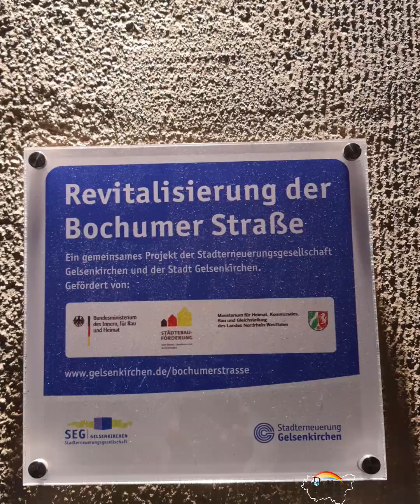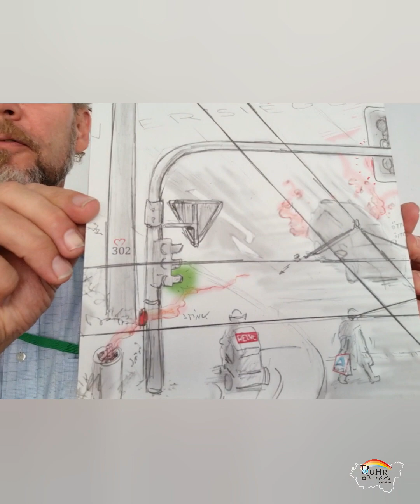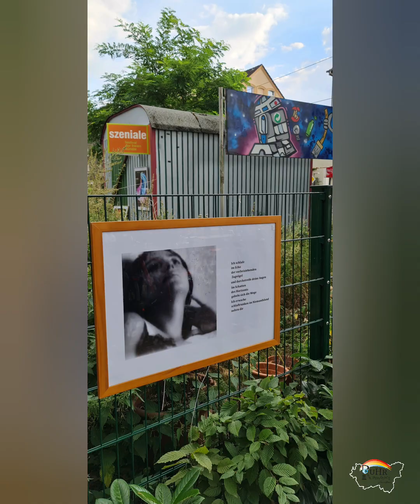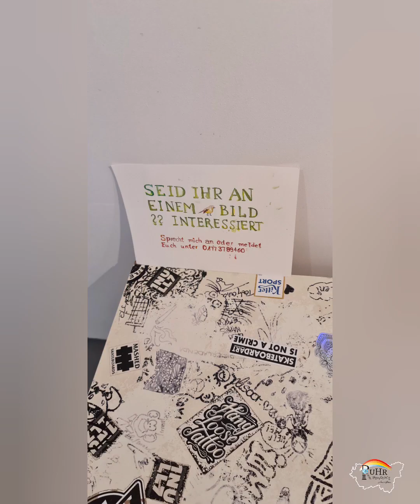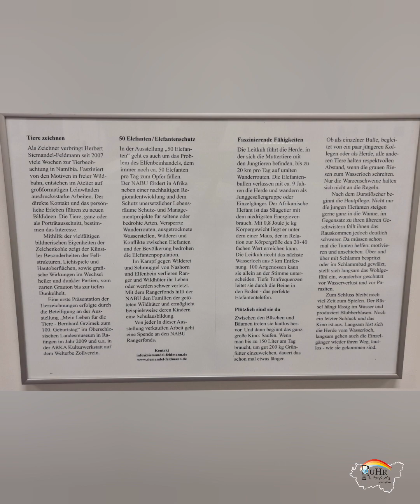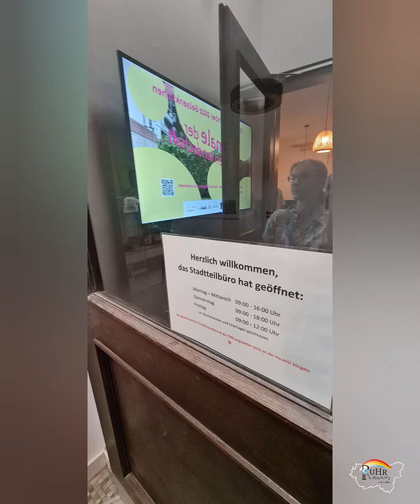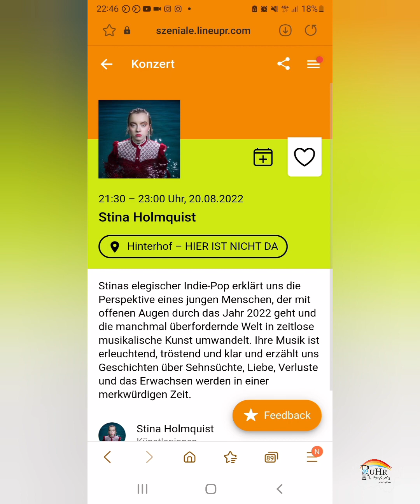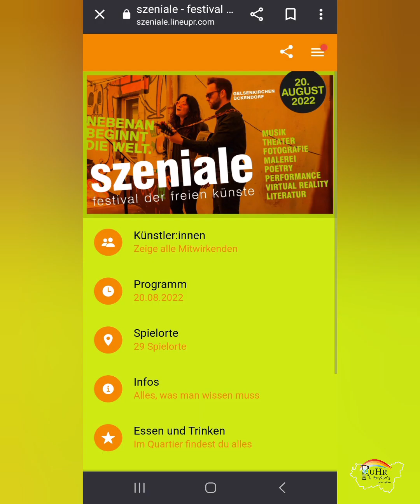Besuch der Szeniale 2022 Gelsenkirchen I Kulturfest im Stadtteil Ückendorf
Genau 1 Jahr her, als ich das Kulturfest mit meiner Frau Ewa besucht habe. Und in einem Jahr wird es wiederholt.
Die Szeniale vereinigt an einem Wochenende Kultur aus Poetry Slam, Literatur, Theater, Fotografie, Musik, Malerei, Installation, Darstellende und Bildende Kunst in einem Stadtteil von Gelsenkirchen, das immer als Ghetto in den Medien verschrien wurde. Die Stadt Gelsenkirchen macht viel, um ein positives Bild nach Außen zu zeigen.

Der Anfang machte der Bau des Landgerichts an der Bochumer Straße. Dann kam der Umbau der katholischen Heilig-Kreuz - Kirche zur Kulturkirche. Die Kirche gehörte zu den größten in Gelsenkirchen und ist ein Meilenstein in der Architektur der Kirchenbauten. Somit war klar nach den sich leerenden Bänken, dass die Kirche erhalten bleiben muss und eine neue Möglichkeit bekommen sollte, um sie auch erhalten zu können.

Die Szeniale 2022 war so erfolgreich und zeigt das Wandel stattfinden kann, wenn es gewollt ist und ladet im August 2024 erneut zur Szeniale ein.

Dann werde ich zeitnah berichten. Aus privaten Gründen war es mir nicht möglich alles schon entsprechend zu verarbeiten. Tut mir leid! Aufgeschoben ist ja nicht aufgehoben.

Glück auf Euer @ruhrpottologeTV